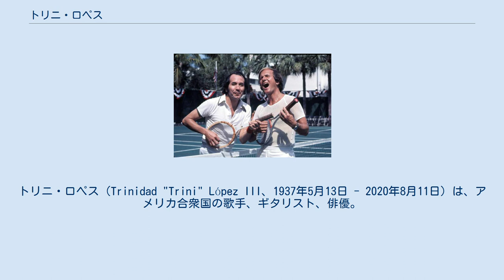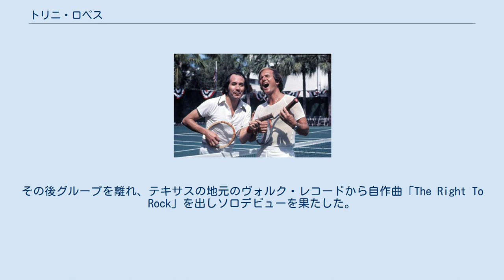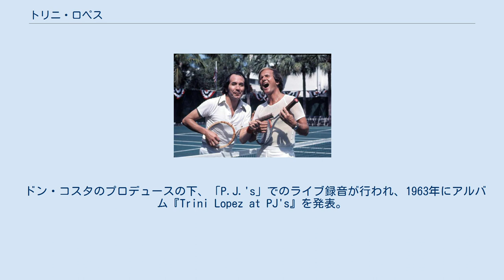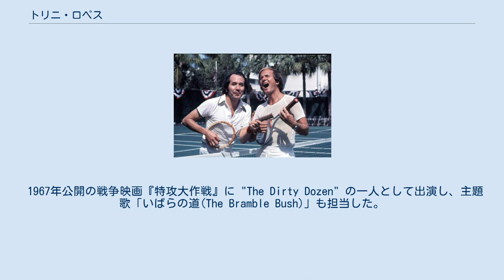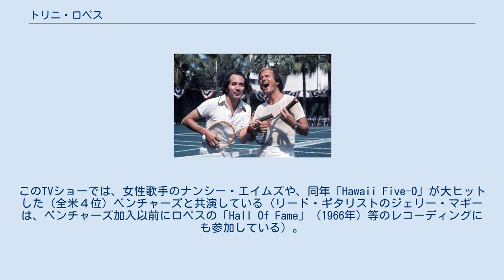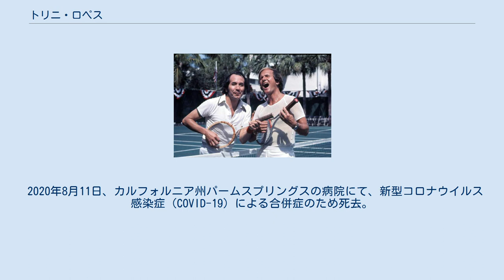トリニ・ロペス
トリニ・ロペス（Trinidad "Trini" López III、1937年5月13日 - 2020年8月11日）は、アメリカ合衆国の歌手、ギタリスト、俳優。
1960年代、「天使のハンマー」「カンサス・シティ」「レモン・トゥリー」「グリーングリーン」などのフォークソングやヒット曲を陽気なチカーノ・ロック風にアレンジし、人気を博した。
 トリニ・ロペス（左）とパット・ブーン（右）。
1975年3月。
 テキサス州ダラスに生まれる。
父親はメキシコ出身のミュージシャンのトリニダード・ロペス2世。
ダラス近郊のリトル・メキシコのアッシュランド・ストリートで育った。
グラマースクールとN.R.クロージア技術高校に通うが、家族を養うために金を稼がねばならず、最終学年で退学した。
 ロペスは15歳のときにテキサスのウィチタ・フォールズで最初のバンドを結成した。
1958年、バディ・ホリーの父親の推薦により、彼のグループ「ザ・ビッグ・ビーツ」はプロデューサーのノーマン・ペティの知遇を得る。
ペティはコロムビア・レコードとの契約の手はずを整え、ザ・ビッグ・ビーツはインストゥルメンタル「Clark's Expedition」を発表した。
その後グループを離れ、テキサスの地元のヴォルク・レコードから自作曲「The Right To Rock」を出しソロデビューを果たした。
 1959年、キング・レコードに移るが、長い間鳴かず飛ばずであった。
キングとの契約期限が切れ、1962年後半にプロデューサーのスナッフ・ギャレットから「ザ・クリケッツのボーカリストをやってみないか」という話が舞い込む。
ロサンゼルスでオーディションを受けるも不合格。
ロペスはウェスト・ハリウッドのサンタモニカ・ブールヴァードにあるナイトクラブ「P.J.'s」の専属歌手となる。
聴衆はまたたく間に増え、ある日フランク・シナトラがクラブを訪れ、ロペスの歌とギターを聴いた。
その後、シナトラが1960年に設立したリプリーズ・レコードと契約した。
 ドン・コスタのプロデュースの下、「P.J.'s」でのライブ録音が行われ、1963年にアルバム『Trini Lopez at PJ's』を発表。
このデビュー・アルバムはビルボードのアルバムチャートの2位を記録し爆発的なヒットとなった。
ここからシングルカットされた「天使のハンマー」はビルボード・Hot 100で3週連続3位を記録した。
 「P.J.'s」で録音したライブ・アルバム『By Popular Demand More Trini Lopez At P.J.'s 』を矢継ぎ早に出すが、こちらもアルバムチャート11位を記録する。
セカンド・アルバムには「メロンの気持」「イフ・ユー・ウォナ・ビー・ハッピー」などが収録された。
1963年に発売された2つのライブ・アルバムでは、のちにボブ・ディランとツアーを共にするミッキー・ジョーンズ（Mickey Jones）がドラムを叩いている。
 1965年、ピーター・ポール&マリーのさらなるカバー「レモン・トゥリー」がビルボード・Hot 100の20位、ミドル・ロード・シングルズ・チャートの2位を記録した。
 1967年公開の戦争映画『特攻大作戦』に "The Dirty Dozen" の一人として出演し、主題歌「いばらの道(The Bramble Bush)」も担当した。
 日本においては、上記の曲よりとりわけ、1965年、ドイツ語で歌われている「バイ・バイ・ブロンディ」（パリのオランピア劇場でのライヴ録音）や、1966年の「待っててシンディ」、1967年発表のテディ・ランダッツォ作品で、近年ソフト・ロックファンも再注目の「トゥゲザー」がヒットした。
「トゥゲザー」発売のこの年には初来日し、東京厚生年金会館におけるステージは「ライヴ・イン・東京」というアルバムにもなっている。
 1967年、イギリスのパイ・レコード・スタジオで、アルバム「イン・ロンドン」をレコーディング。
「Gonna Get Along Without Ya' Now」等を収録。
 1968年には、スナッフ・ギャレットのプロデュースにより「Welcome to Trini Country」を発表。
「ジェントル・オン・マイ・マインド」等を収録。
 1969年には...